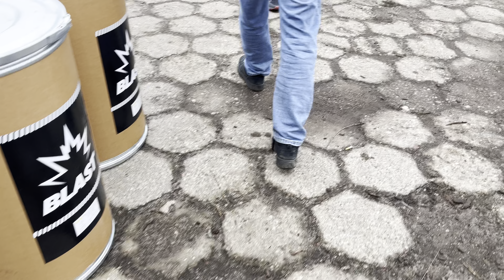Rynek targ Łomża 17/03/2024 🕊gołębie ptaki króliki ryby kury łomża pigeons 🕊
Adres Aleja legionów 145 Łomża zostaw łapkę subskrypcje  pomaga to w rozwoju mojego kanału dziękuje pozdrawiam